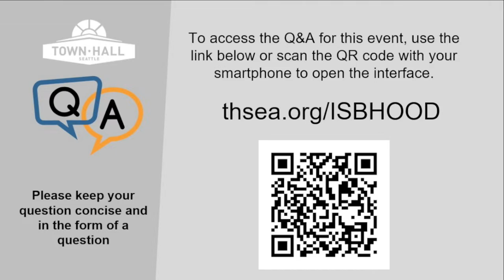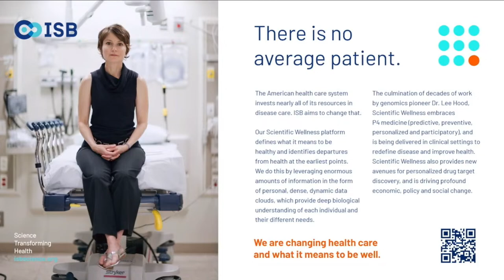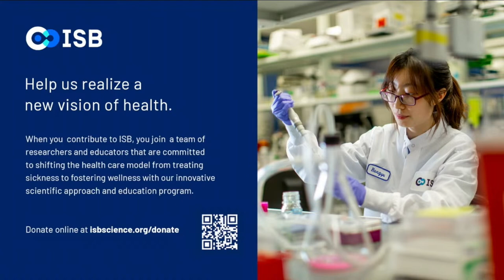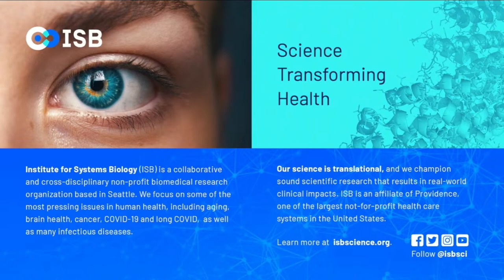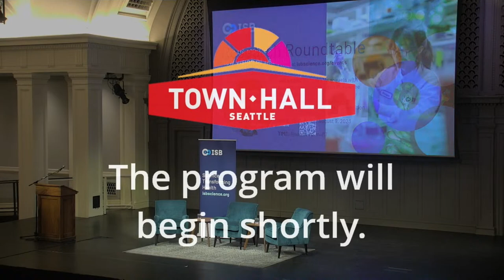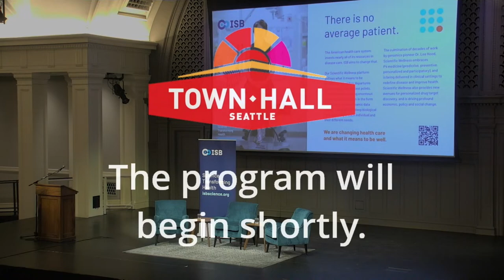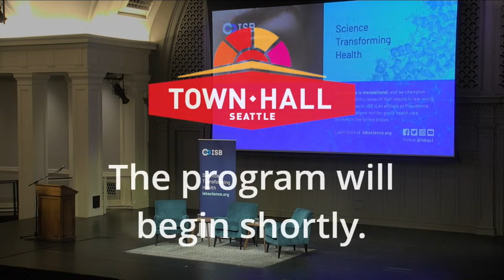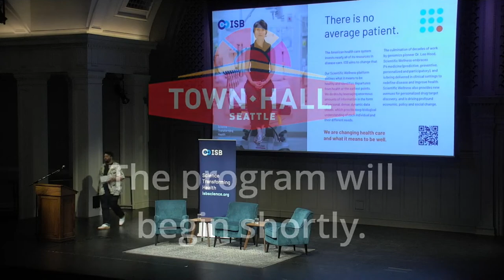Leroy Hood and Nathan Price: Can Data Stop Disease?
Taking us to the cutting edge of the new frontier of medicine, a visionary biotechnologist and a pathbreaking researcher show how we can optimize our health in ways that were previously unimaginable.

We are on the cusp of a major transformation in healthcare—yet few people know it. At top hospitals and a few innovative health-tech startups, scientists are working closely with patients to dramatically extend their “healthspan”—the number of healthy years before disease sets in. In The Age of Scientific Wellness, two visionary leaders of this revolution in health take us on a thrilling journey to this new frontier of medicine.

Today, most doctors wait for clinical symptoms to appear before they act, and the ten most commonly prescribed medications confer little or no benefit to most people taking them. Leroy Hood and Nathan Price argue that we must move beyond this reactive, hit-or-miss approach to usher in real precision health—a form of highly personalized care they call “scientific wellness.” Using information gleaned from our blood and genes and tapping into the data revolution made possible by AI, doctors can catch the onset of disease years before symptoms arise, revolutionizing prevention. Current applications have shown startling results: diabetes reversed, cancers eliminated, Alzheimer’s avoided, and autoimmune conditions kept at bay.

This is not a future fantasy: it is already happening, but only for a few patients and at a high cost. It’s time to make this gold standard of care more widely available. Inspiring in its possibilities, and radical in its conclusions, The Age of Scientific Wellness shares actionable insights to help you chart a course to a longer, healthier, and more fulfilling life.

Dr. Leroy Hood graduated from the California Institute of Technology (Caltech) with a BS in biology and received his M.D. from the Johns Hopkins Medical School. He returned to Caltech, completing his Ph.D. in 1968. Dr. Hood is President of the Institute for Systems Biology and a member of the National Academy of Sciences, the National Academy of Engineering, and the Institute of Medicine.

Dr. Nathan Price is CEO of Onegevity, a division of Thorne HealthTech. He is also an (on leave) Professor at the Institute for Systems Biology, where he and Lee Hood co-direct the Hood-Price Lab for Systems Biomedicine. In 2019, he was selected by the National Academy of Medicine as one of their 10 Emerging Leaders in Health and Medicine.

Dr. Jim Heath is President and Professor at Institute for Systems Biology in Seattle. Heath also has the position of Professor of Molecular and Medical Pharmacology at UCLA. Formerly, he directed the National Cancer Institute-funded NSB Cancer Center, was the Elizabeth W. Gilloon Professor of Chemistry at Caltech, and served as co-director of the Parker Institute for Cancer Immunotherapy at UCLA until 2017.